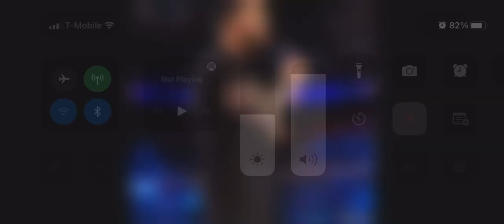March 25, 2022